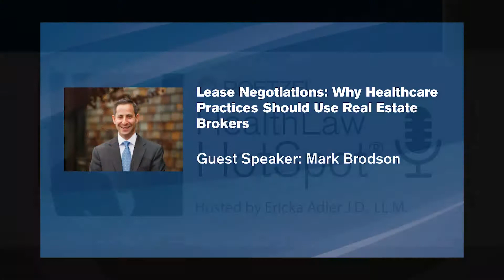Lease Negotiations: Why Healthcare Practices Should Use Real Estate Brokers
Many medical, dental and other healthcare specialists might not realize that real estate broker services can make a tremendous difference when it comes time to acquiring new space, purchasing a practice (and taking over a lease), or even renewing an existing lease. In this episode host Ericka Adler, Roetzel Health Law practice group leader, is joined by guest Mark Brodson, President and Designated Managing Broker of Resource Commercial Advisors. They discuss how  real estate brokers can help health care practices in a wide variety of situations to save money, obtain landlord concessions, or otherwise work out more ideal lease terms. The discussion also addresses what practices might be leaving on the table when they negotiate without a broker.